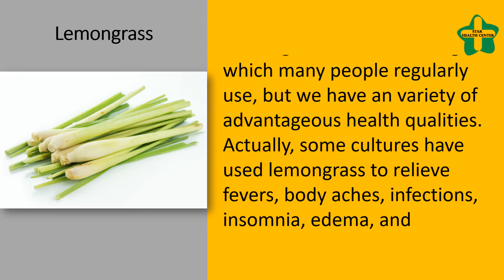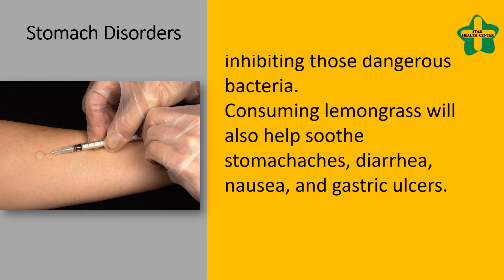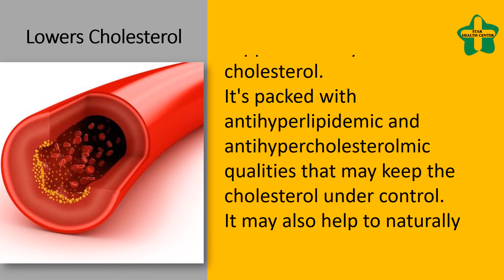Lemongrass Can Lower Cholesterol & Boost Immunity - Stomach Disorders, Immune Booster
Lemongrass Can Lower Cholesterol Levels & Boost Immunity.

Lemongrass isn't something which many people regularly use, but we have an variety of advantageous health qualities.
Actually, some cultures have used lemongrass to relieve fevers, body aches, infections, insomnia, edema, and respiratory system conditions for a lengthy time.
It has additionally been a highly effective herbal remedy for those who have diabetes type 2 and cancer, because of its detoxifying qualities.

Stomach Disorders.
E. coli and H. pylori would be the two main reasons for infections within the stomach area.
The antibacterial qualities of lemongrass are useful in inhibiting those dangerous bacteria.
Consuming lemongrass will also help soothe stomachaches, diarrhea, nausea, and gastric ulcers.

Immune Booster.
Besides lemongrass help the central nervous system, it can assist the body absorb nutrients better and strengthen our body's immune defense mechanism.
Recent reports have proven that lemongrass has advantageous antiinflammatory qualities that actually work to inspire immune responses through the body.

Lowers Cholesterol.
Among the best advantages of lemongrass is being able to support healthy levels of cholesterol.
It's packed with antihyperlipidemic and antihypercholesterolmic qualities that may keep the cholesterol under control.
It may also help to naturally lower triglycerides and inhibits fat accumulation in bloodstream vessels, which will help to advertise healthy circulation.